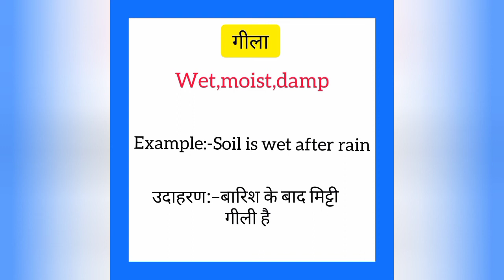Piche ko english mein kya kahate hain | पीछे को इंग्लिश में क्या कहते हैं | Behind meaning in hindi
Piche ko English me kya kahate hain
Piche को इंग्लिश में क्या कहते है

पीछे को इंग्लिश में behind कहते हैं
Piche ko English mein behind kahate hain